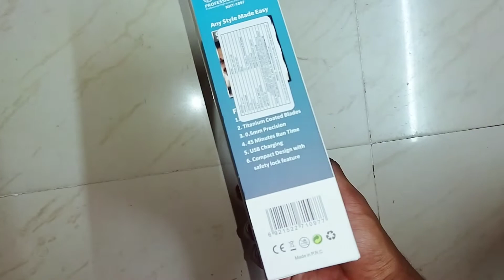All in One Trimmer | Low cost Hair Trimmer | Nova NHT 1097 USB Titanium Coated | 45 min Run time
Nova Trimmer

Properties of Trimmer :

With Unique Lift n flow
35% faster than other trimmers.
Also the Titanium coated blades provided along.
19 different length settings from(1/2/3/4/5/6/7/8/9/10 mm) for a precision trim, to style your beard and body hair to any desired look.